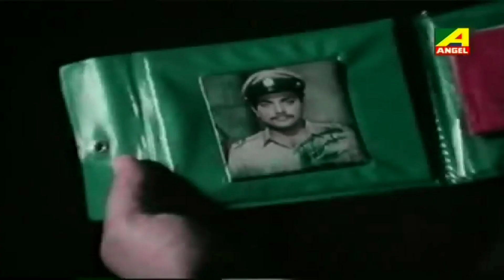Duniya O Duniya Chinechi Tomay | Ladai (1990) | Audio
Fantastic Pancham composition from the 1990 film Ladai. He re-uses the tune of "meri jaan meri jaan" in the mukhda and "jeena to hai par ae dil" in the antara. Beautiful arrangement.

Song: Duniya O Duniya Chinechi Tomay
Film: Ladai (Bengali Film)
Singer: Kumar Sanu
Lyrics: Swapan Chakraborty
Year: 1990